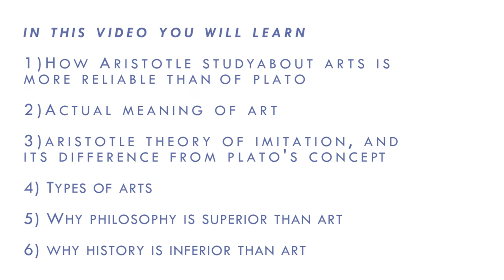Aristotle's Theory of Poetry and Fine arts - Aristotle Aesthetic Theory - Theory of Imitation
You are going to learn the following points in detail.
1) How Aristotle study about poetry is more reliable than his teacher Plato
2) What is Art in Urdu
3) Aristotle's Theory of Art vs Plato's Theory of Art
4) Type of art
5) why philosophy is superior to poetry
6) Importance of History in Urdu
7) What is art? Plato vs Aristotle
8) Aristotle theory of art
9) What is fine arts?
10) What is poetry?

# Aristotle's Theory of Poetry and Fine arts
# Aristotle Poetics
# Aristotle theory of Imitation,
# What is Art in Urdu
# Importance of History in Urdu,
# Aristotle's Theory of Art vs Plato's Theory of Art
# aristotle poetics in hindi,aristotle philosophy,aristotle in urdu,aristotle concept of imitation in hindi,aristotle theory of imitation plato theory of imitation,What is art? Plato vs Aristotle,aristotle theory of art,fine arts,poetry,Aesthetics - (What is Art?)